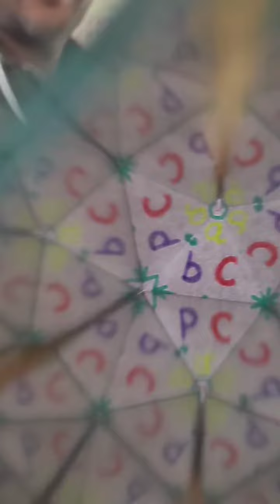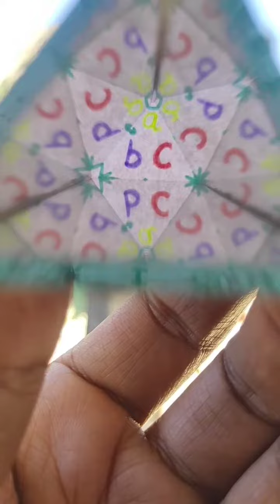How to make kaleidoscope # कैलाइडोस्कोप बनाने का आसान तरीका Easy to make kaleidoscope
short video link 👇 for maiking kaleidoscope

How to make kaleidoscope at home
कैलाइडोस्कॉप घर पे कैसे बनाएं
kaleidoscope Ghar p kaise banaye